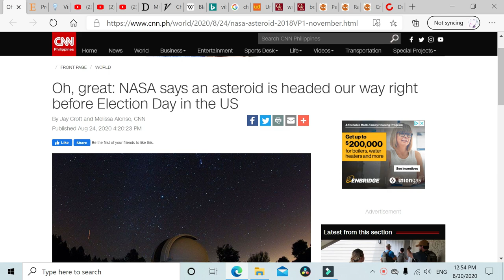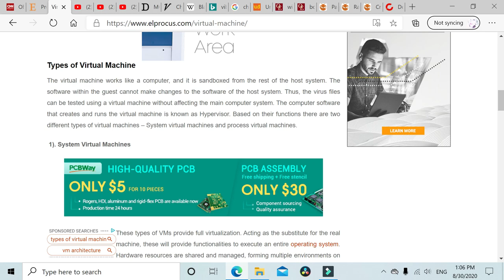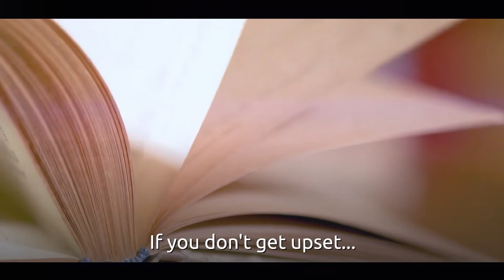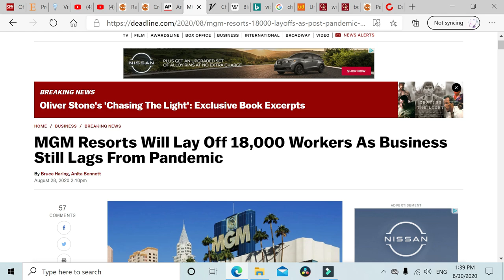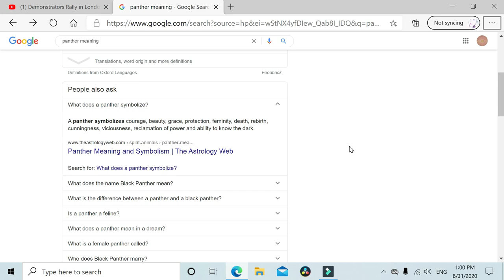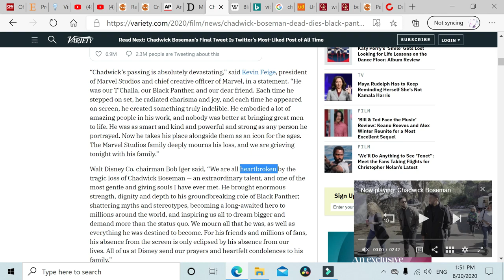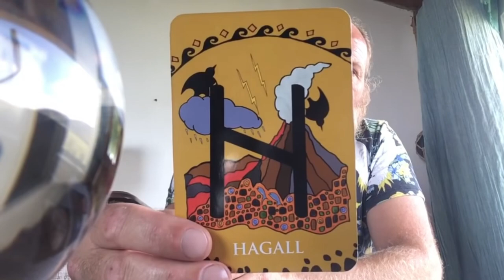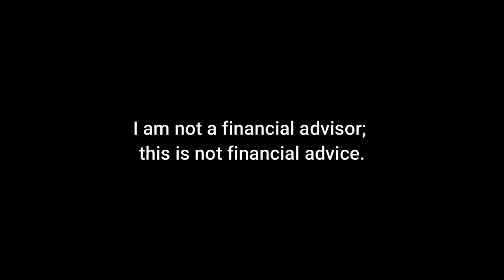Chadwick Boseman VP1 Asteroid Crypto Blockchain Financial Crash (Not financial advice)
If you like to contribute to support what I do:
Your contributions are greatly appreciated and help to keep me providing valuable content without imposing on my message. Thank you for your continued support as we help one another navigate this situation we are in.

Videos only available on Bitchute:
Wayfair Trafficking Exposed

F I l m  Y o u r   H o spit a l  is Controlled